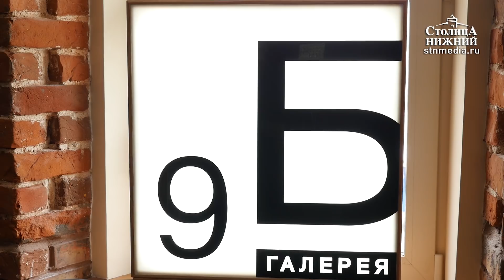Руководитель проекта «Галерея 9Б» Георгий Смирнов — о выставке Лаврова и планах арт-пространства 16+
Георгий Смирнов: «Мы сотрудничаем с профессионалами: это и нижегородские искусствоведы, и московские галеристы. Они нам помогают отобрать работы высокого качества». «Галерея 9Б» открылась в Нижнем Новгороде выставкой «Натюрморты в духе Арчимбольдо» нижегородского художника Александра Лаврова. Новая культурная институция объединяет в себе выставочное пространство и шоу-рум с графикой и живописью и планирует проведение тематических выставок актуальных российских художников. О том, какие интересные события будут разворачиваться в галерее, в программе «Культурное время» рассказывает руководитель проекта Георгий Смирнов.